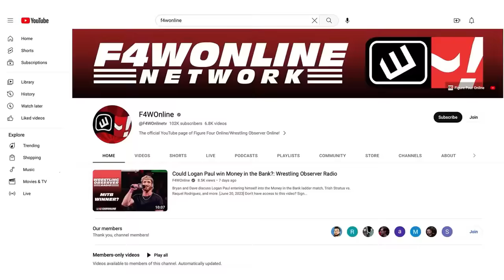NXT wins the Tuesday Night War | Wrestling Observer Live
Bryan Alvarez and Mike Sempervive discuss the fallout from Tuesday's big night of wrestling including ratings discussion and Tony Khan's tweets.